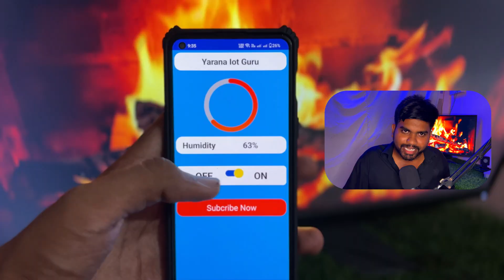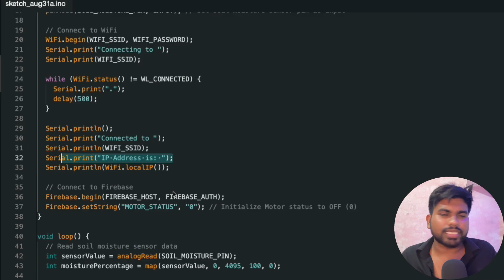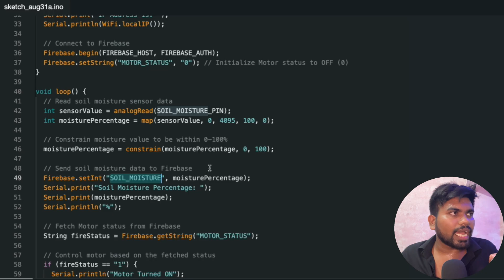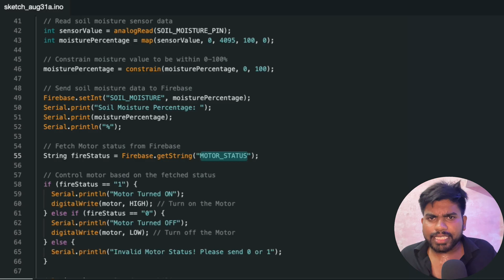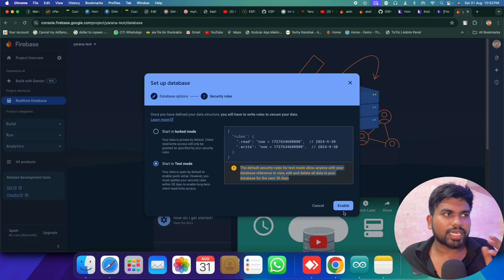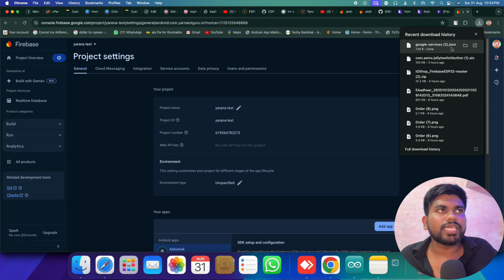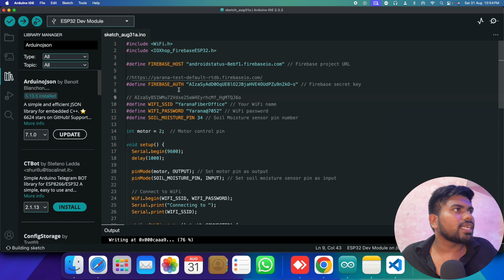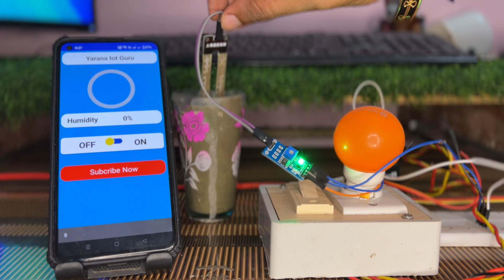Control Your Water Pump Remotely Using Android App with Soil Moisture Sensor & Firebase Integration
Welcome to Yarana IoT Guru! In this video, we're diving into the world of smart irrigation by showing you how to monitor soil moisture levels and control your water pump remotely using an Android app. 🌱 By integrating a soil moisture sensor with Firebase, you'll learn how to store real-time data and trigger the pump automatically based on your soil's needs. Whether you're automating your garden or exploring IoT, this tutorial is packed with valuable insights. 🚀

What you'll learn:

🌡️ Connecting a soil moisture sensor to your Android app
🔗 Storing and retrieving real-time data from Firebase
💡 Controlling a water pump using a relay via your app
🛠️ Building a user-friendly interface for easy control and monitoring

Why this project is important:
This project is perfect for smart farming enthusiasts, home automation fans, and anyone interested in IoT. 🌾 Automating your irrigation system helps you save water while ensuring your plants get the perfect amount of moisture. Plus, controlling everything from your smartphone makes gardening more convenient and fun! 🌻

Join us on this enlightening journey into the world of IoT, and create your own web-controlled LED system! Together, let's make your home smarter and more connected! 🏠🌐💡